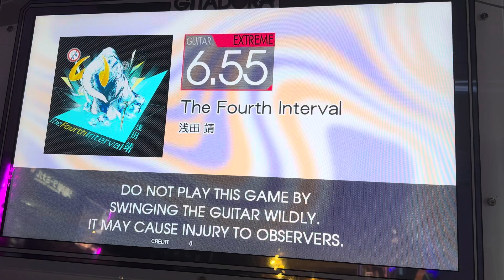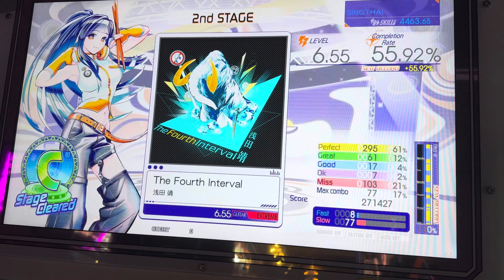Gitadora Galaxy Wave GuitarFreaks:The Fourth Interval EXT GUITAR